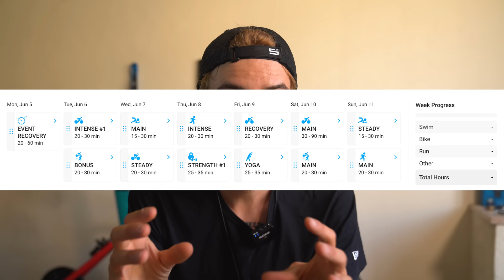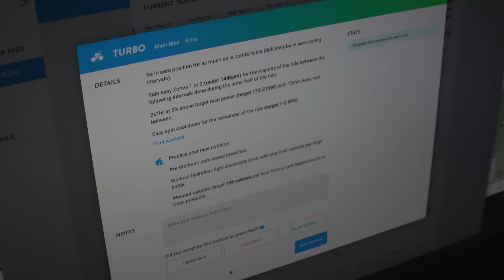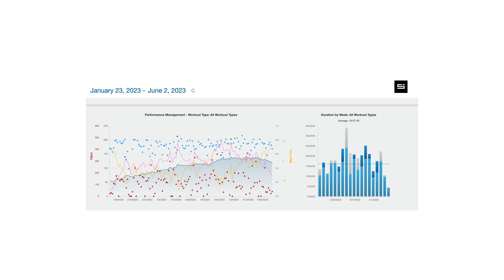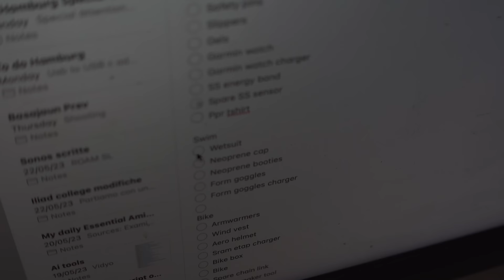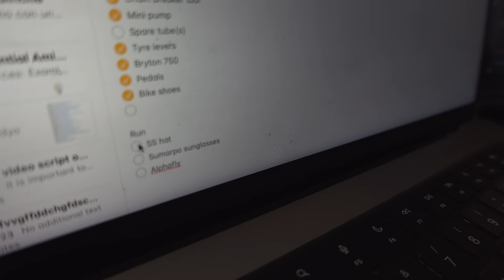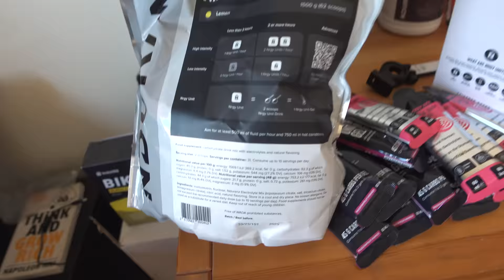I trained 281 hours to go SUB 10 in IRONMAN Hamburg 2023, and made these gear upgrades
Some thoughts before IRONMAN Hamburg.

00:00 Intro
02:00 Training with Mottiv
02:58 Training specificity, volume ftp and results
03:56 Training indoors and race pace
06:26  Hydration setup upgrades
07:05 Aero gear upgrades
07:52 Packing all the gear for an ironman
12:16 Transformation & giving it everything I've got

✣ Get your Insta360 X3 to film your training and adventures here ➡️

✣ Koro Shop
at check out for a discount on your first order (valid Italy & Europe)

✣ @supersapiens CGM ➡️ is a groundbreaking way of understanding our personal nutrition needs in order to fuel our training and life the best way possible

✣  @sumarpo_official wetsuits, shades and compression gear

Peace ✌️